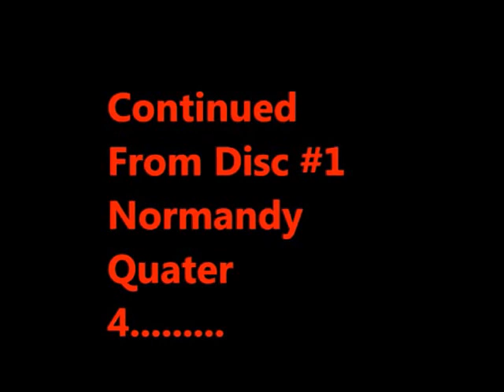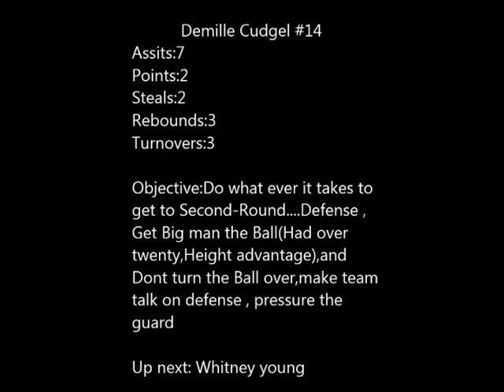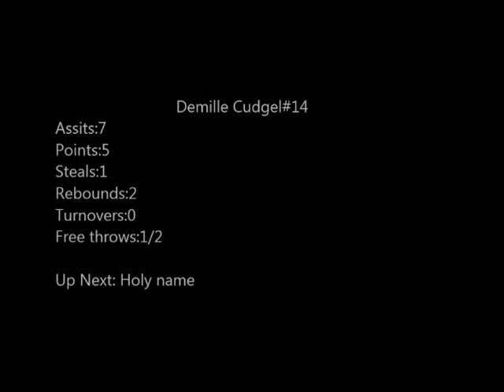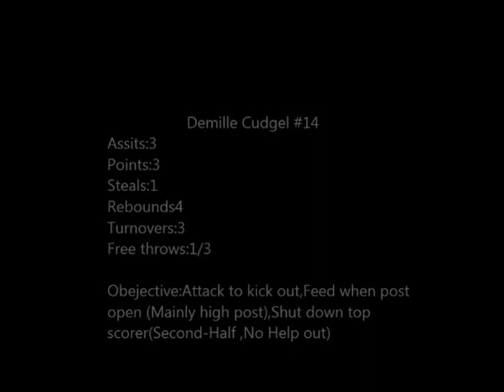Demille Cudgel, Class of 2013 College-Bound part two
#14 Demille Cudgel Vs. Normandy, Whitney Young, Hole Name